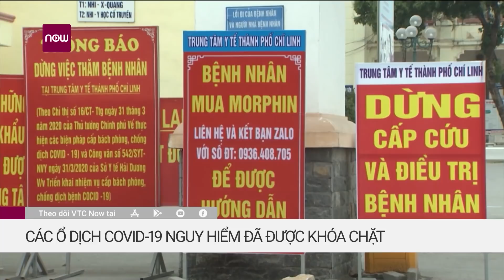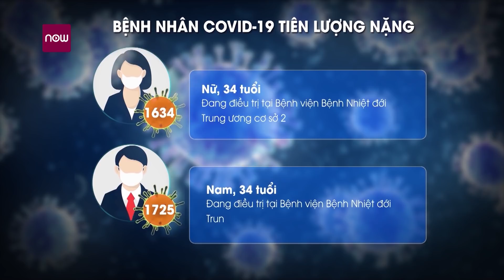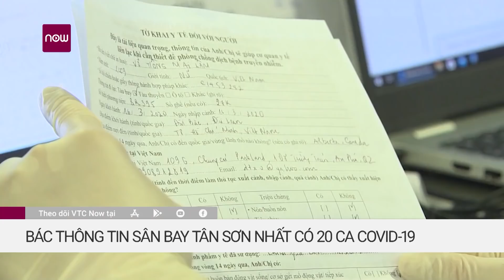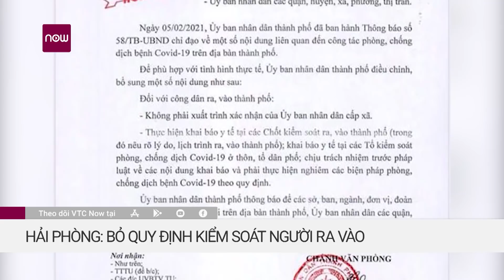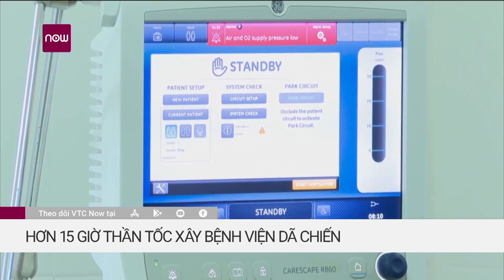Cập nhật dịch Covid-19 sáng 8/2: 4 ca mắc mới trong cộng đồng ở TP Hồ Chí Minh | VTC1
VTC1 | Bản tin 6h ngày 8/2 của Ban Chỉ đạo Quốc gia phòng, chống dịch Covid-19 cho biết có 4 ca mắc mới trong cộng đồng ghi nhận tại TP Hồ Chí Minh.